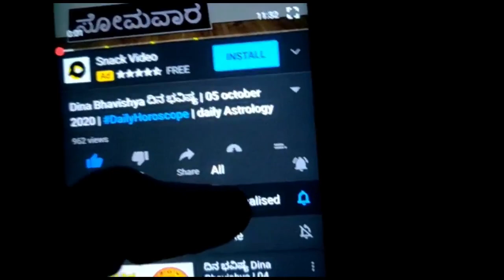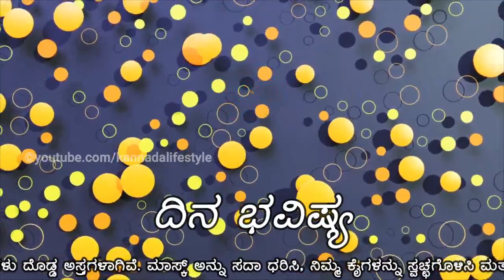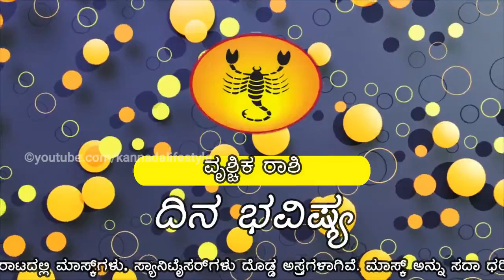Dina Bhavishya | Rashi Bhavishya 27 may 2021 | Daily Horoscope | daily Astrology in Kannada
Dina Bhavishya 26 may 2021 | Rashi Bhavishya | Daily Horoscope | daily Astrology in Kannada